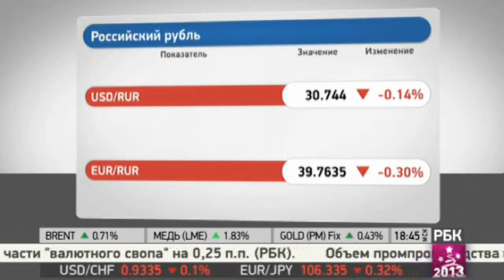"Финансовые новости" на РБК ТВ 10.12.2012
Комментарий Владимира Рожанковского в прямом включении из офиса.